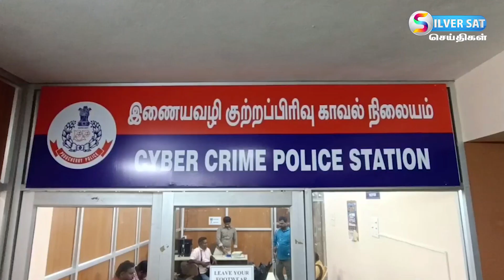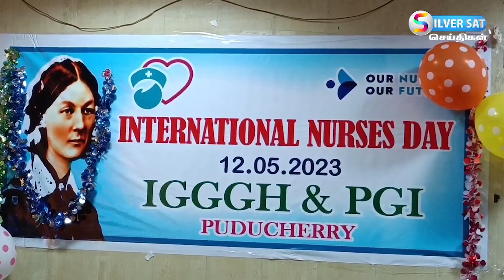NEWS TIME | புதுச்சேரி செய்திகள் | PONDICHERRY NEWS | SILVERSAT MEDIA | NEWS UPDATE | 12.05.2023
Silversat News புதுச்சேரி செய்திகள் # தினந்தோறும் உங்கள் பார்வைக்கு
புதுச்சேரி செய்திகள்

புதுச்சேரி செய்திகள்